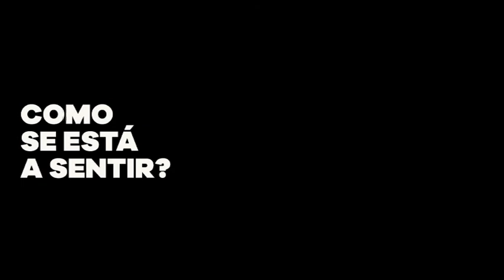MTalks 4ALL - Marta Hugon 26/06/2020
Marta Hugon é cantora e compositora com uma sólida carreira a solo e faz parte do sexteto Elas e o Jazz na companhia de Joana Machado e Mariana Norton (vozes) com João Pedro Coelho no piano, Romeu Tristão no contrabaixo e André Sousa Machado na bateria.